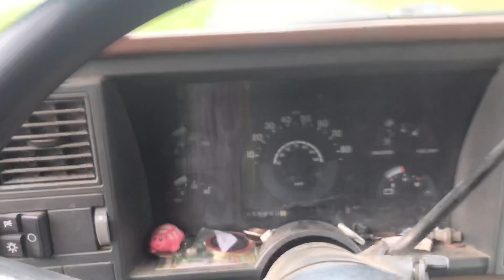I’ll stay scrappy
Gotta get as much as I can grab!!!
Look at all of this garage sale fails